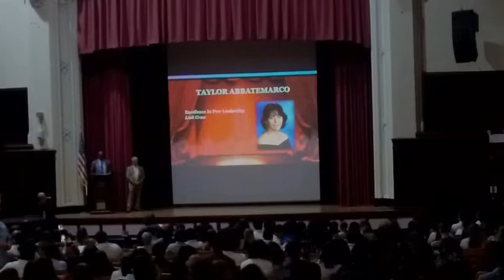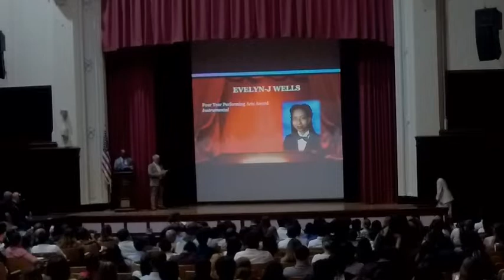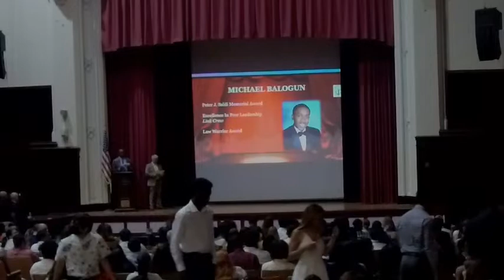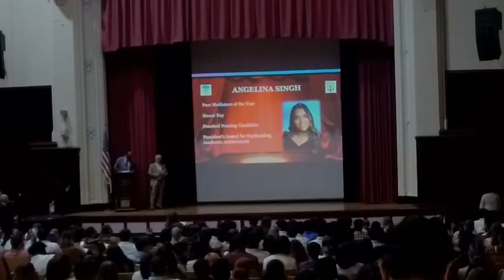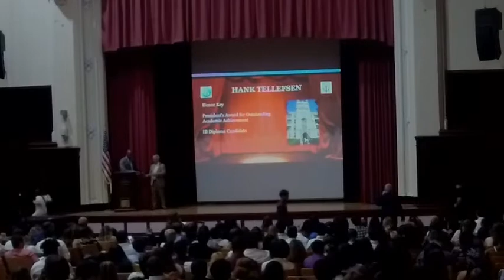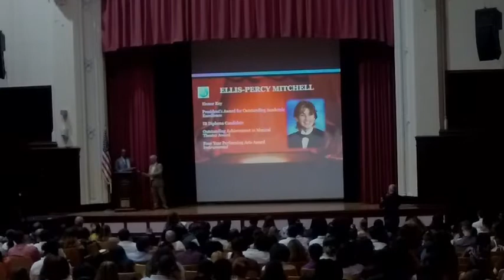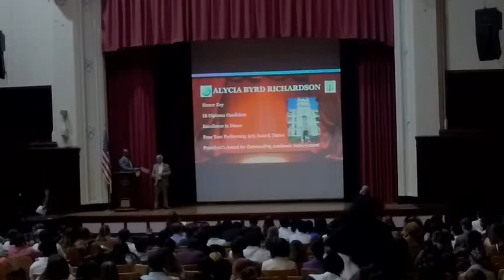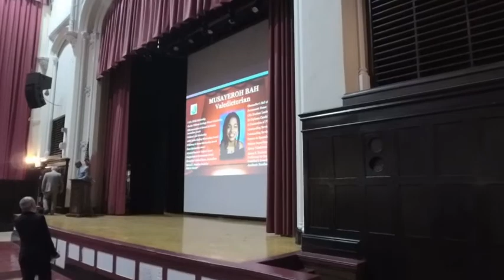Curtis High School Class of 2022 Senior Award Ceremony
Please watch and relive the Class of 2022 Senior Award Ceremony, filmed on 6/9/2022.